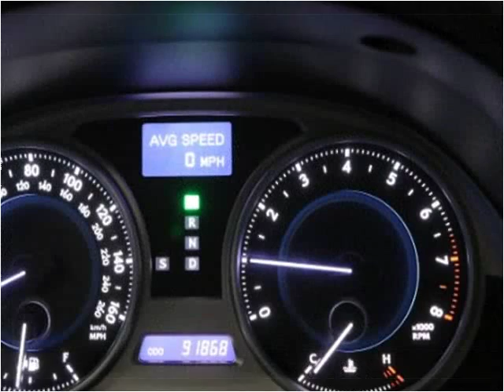2008 Lexus IS Used Cars Fishers IN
This 2008 Lexus IS is available from Ride N Drive.